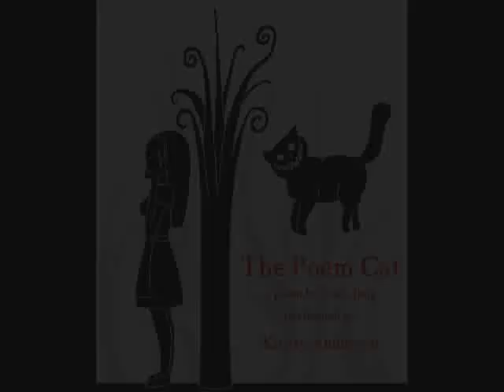The Poem Cat by Erica Jong. Performed by Kirsty Anderson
The Poem Cat by Erica Jong. Performed for Radio Theatre Group by Kirsty Anderson. Part of the Phenomenal Woman season - a season of poems by American women